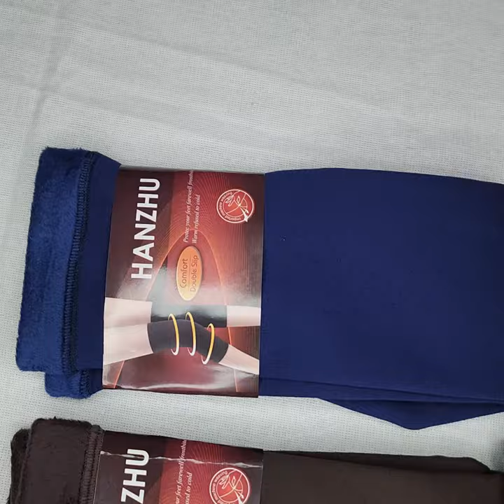Woolen Leg Warmer Knee Cap Cover High Socks for men and women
5-6 colors
free size